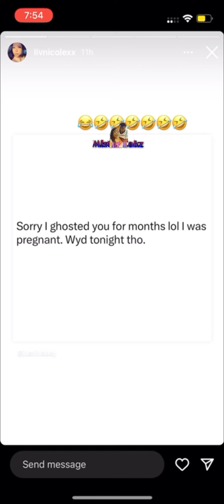LIV’S LIFE BABY DADDY JERROD MIGHT CATCH IT FOR THIS?? 😫